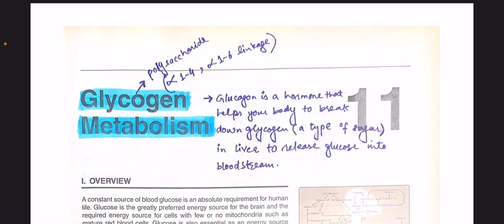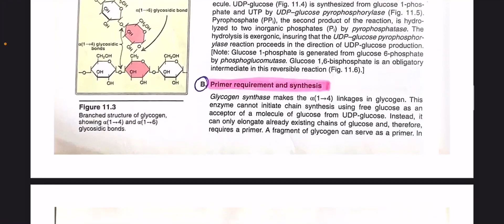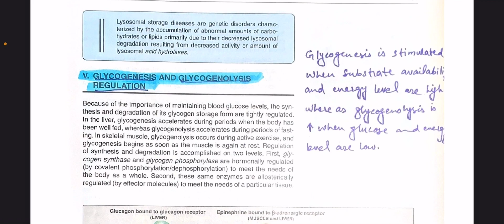chapter#11(Glycogen metabolism)dr sabtain haider#crystal clear concepts#medical lectures